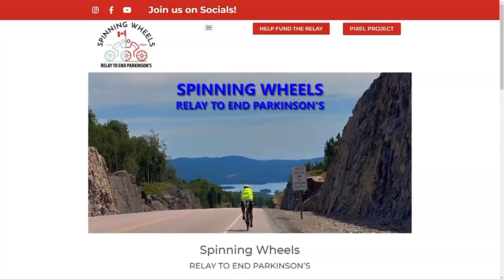Vital People: Victoria's Alf Todd peddles across Canada for Parkinson's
Parkinson's is a debilitating disease, but Greater Victoria's Alf Todd isn't letting it stop him. Peddling for a cure, Alf's raised hundreds of thousands of dollars and lot's of awareness. On this week's Vital People: Alf's inspiring story about a cross-Canada Parkinson's ride that kicks of this weekend!